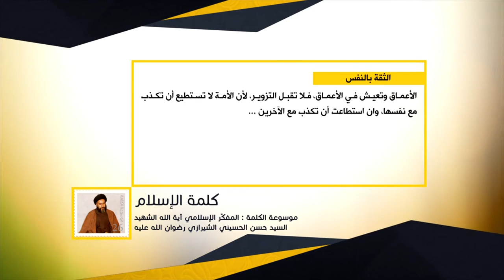كلمة الإسلام - الثقة بالنفس - المفكّر الإسلامي آية الله الشهيد السيد حسن الحسيني الشيرازي رحمه الله